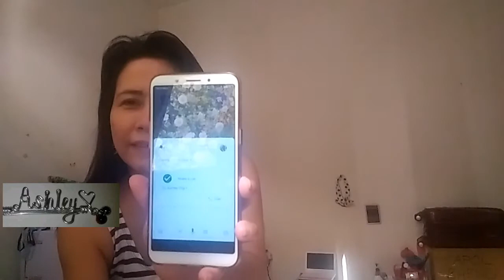Paano gamitin ang Google Voice apps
Shared ko lang,alam ko marami may alam nito. naaliw kasi ako at nakakaruwa siya, pasencya na kayo sa aking English he he he.